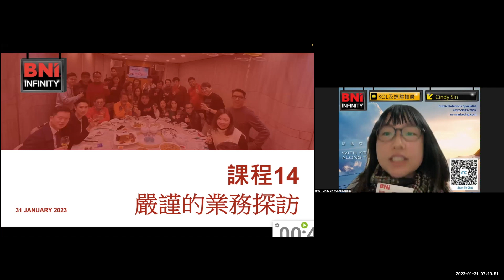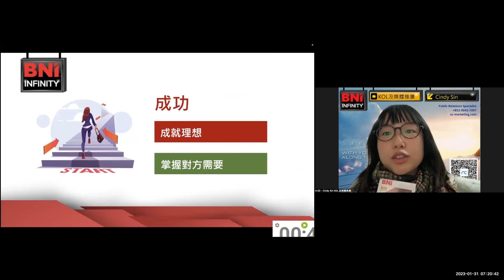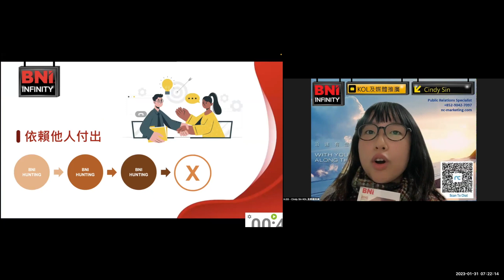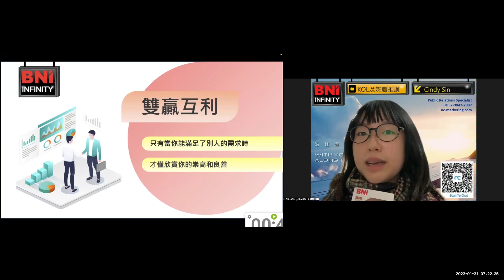NEC - 嚴謹的業務探訪